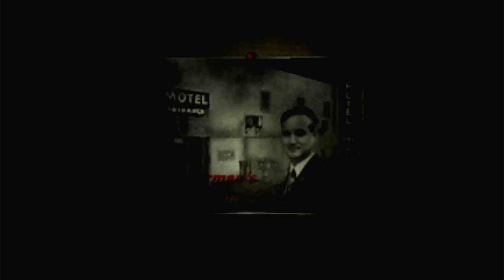Silent Hill Let's Play ASMR - Whispered Gaming + Controller Sounds [Part 3]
An ASMR whispered let's play of the survival horror classic Silent Hill for the PlayStation 1, for those who like whispered gaming / let's play ASMR. Part 3 of 4. Playlist for my full play-through

In this one, I start where I left off in the otherworld antique shop, through the sewers, resort area, lighthouse, and amusement park, ending in the final are of the game: Nowhere! 😱 Triggers are whispers and controller sounds. :)

Please let me know your opinion. I want you to love my gamer whisper 😳 Also suggest any games you'd like to see! I have an affinity for PS1 games, and every PlayStation console except PS5.

0:00​ Introduction
0:54 Gameplay begins (otherworld antique shop)
04:36 Grub boss / head to hospital
12:30 Moth boss / head to sewer
17:13 Sewer
28:40 Resort area and Kaufmann sidequest
50:02 Motorcycle scene / to boat
55:16 Boat
01:02:17 Lighthouse / to amusement park
01:09:05 Amusement park

The resort area / Kaufmann side story took me a long time; I apologize. I rambled very fruitfully throughout, so I hope you enjoy my circuitous but leisurely jog in the dark. Also I brought up Lisa’s voice actor Thessaly Lerner, she *does* have many voice acting credits to her name, I meant not in things like Silent Hill. She has an IMDB page.

Here is the link to the fundraiser! Every dollar goes to serve the people, it's all volunteer, it really helps people and there's nothing in it for us

PSN: donkeykongjacob